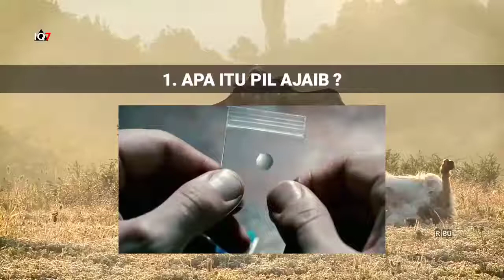SUMPAH INI FILM KEREN ! Rangkum Film - LIMITLESS (2011) Part 2